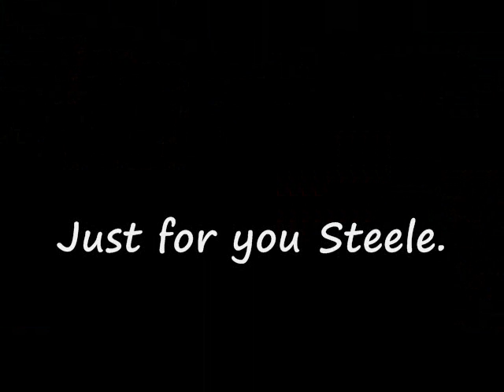Goldeneye Quickscope Trailer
Steele. is. a. pimp.